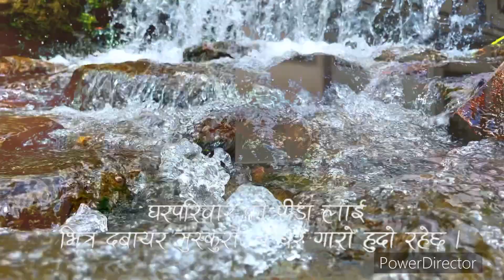APARIBHASIT | SWAR||2022#music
APARIBHASIT | SWAR

Hi, friends
please support this channel by like and subscribe.. A And turn on the notification bell & to get more videos Let's together support this channel to keep going forward and the name of the glorified Lord Jesus.. sal

Simon Shrestha